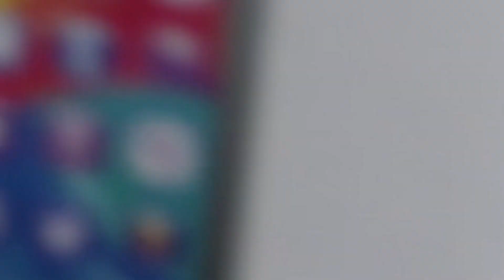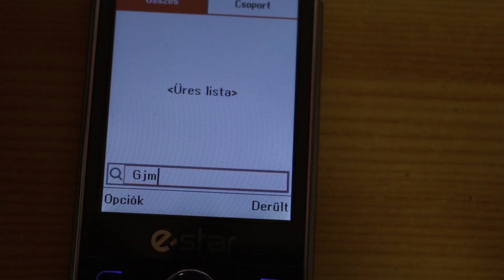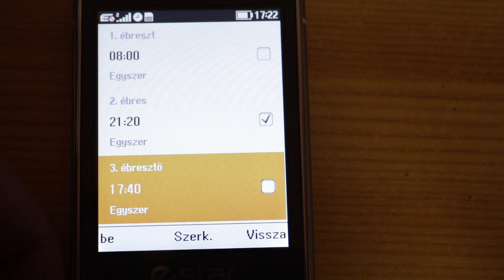Mit vettem 10.000 forintért?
Bemutatom nektek ez a csodás terméket, amit 10 ezer forintért vásároltam. Reméltem tetszik.